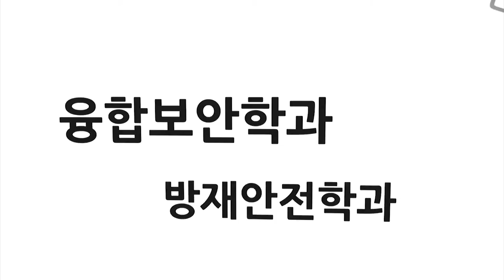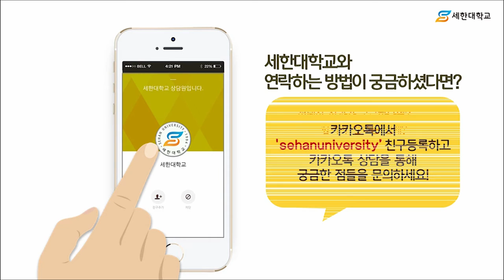[입시코리아매거진] 세한대학교 _ 미리가 본 대학CF